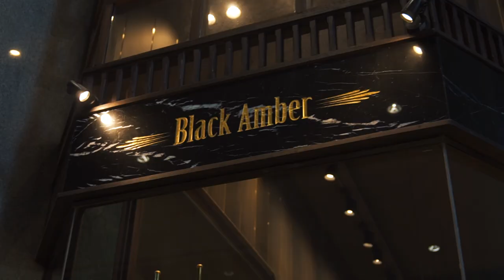Barber Hair Styling tips with Black Amber : จัดทรงผมง่ายๆได้ด้วยตัวคุณเอง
สวัสดีทุกคนครับ วันนี้ทางร้านเรา The Decorum ได้มีโอกาสร่วมงานกับร้านตัดผมที่มีชื่อเสียงอย่าง Black Amber โดยวันนี้จะมาสอนเทคนิคการจัดแต่งทรงผมง่ายๆสำหรับคุณผู้ชาย และเชื่อว่าเป็น tips ที่ทุกคนสามารถทำตามได้อย่างแน่นอน
Special thank : Black Amber Barber Shop
สาขาตึก empire tower สาทร

ติดตาม The Decorum Tribune และปรึกษาทีม The Decorum ได้ที่